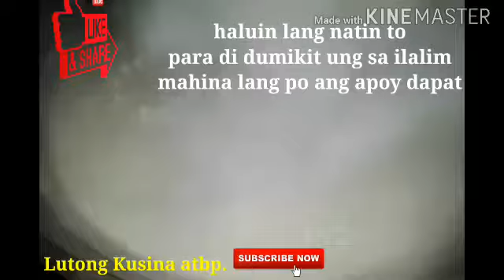MAJA BLANCA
Comment lang po kayo sa gusto
nyong recipe

pwede din po kayo mag join sa aking

Lutong Kusina atbp.